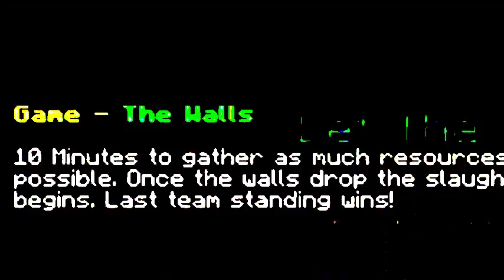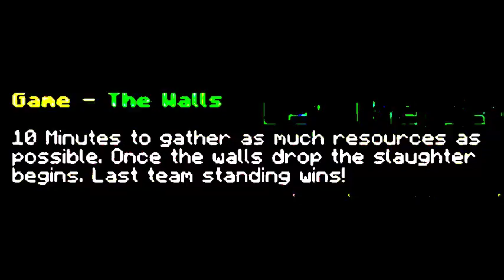HOW NOT TO PLAY SPEEDY WALLS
I applaud you for actually watching this whole thing.
Smack the like button.
Hit share.
Comment about your newfound feelings for abusing the internet :3